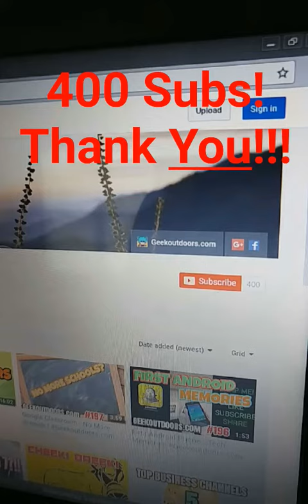400 Subs Thank You!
But now thanks to people watching worldwide it's finally here - Thank You!